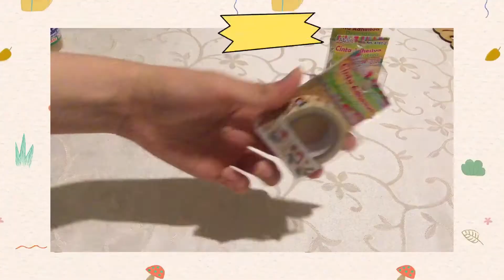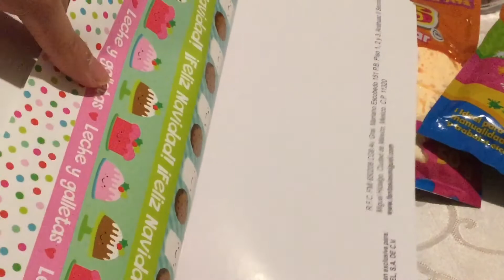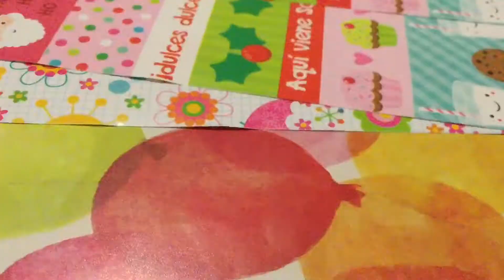Mega haul de papelería ✨ | Stickers, washitapes y más!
✨Hola! El dia de hoy podrán ver un haul de papeleria y materiales para hacer manualidades.

ＰＲＥＧＵＮＴＡＳ ＦＲＥＣＵＥＮＴＥＳ：

-¿Cuantos plumones tienes?
La ultima vez que los conte tenia 250 aprox. (hace 11  meses )

GRABO:
Con un Ipad

EDITO CON:
 VideoShow